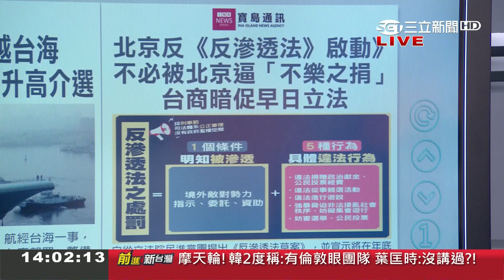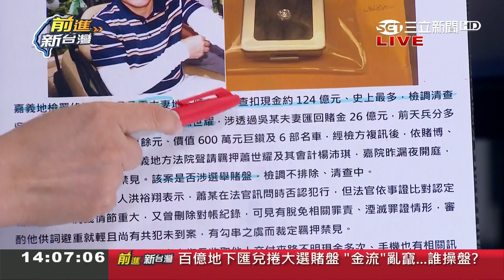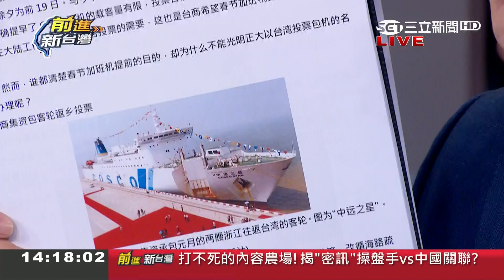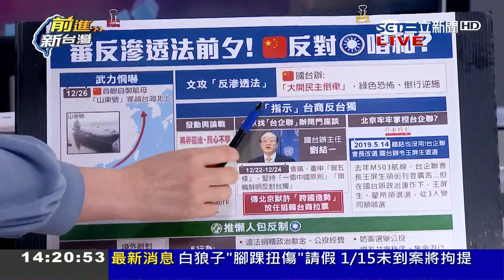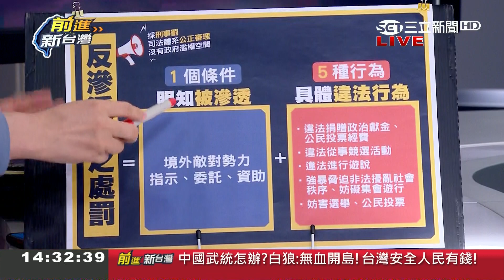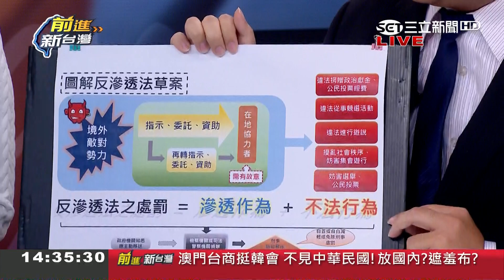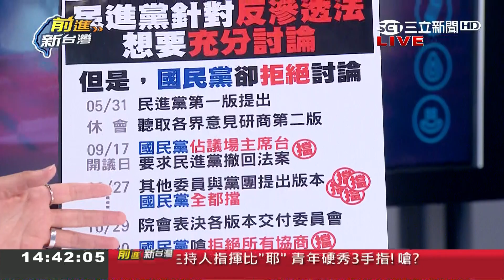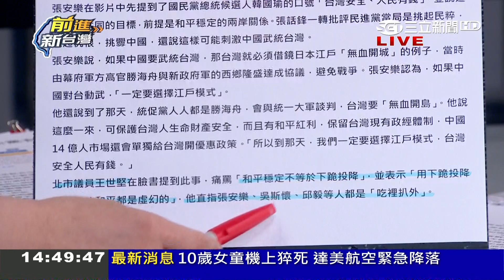民進黨政府推"反滲透法"！中國稱"開民主倒車"？！張宇韶揭"介選內幕"│許貴雅主持│【前進新台灣PART1】20191227│三立新聞台